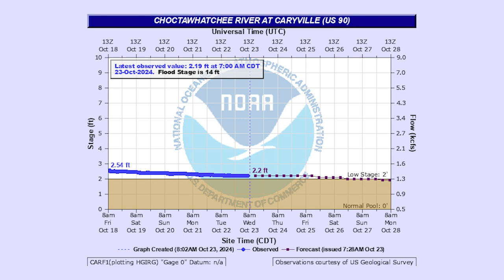Panhandle Outdoors, Thursday 10/24/24